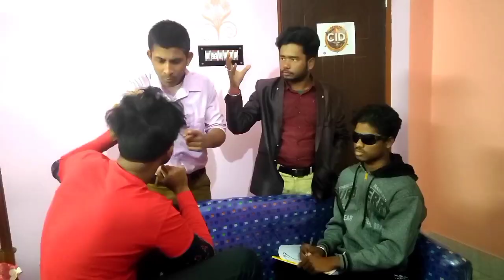CID funny video | A Mastermind Kindapper || FT Funzilla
cid funny video in kapil sharma show,
cid funny video in punjabi
cid comedy video in hindi
cid dubbing funny video in hindi
cid funny video daya and abhijeet
cid funny video abhijeet and daya dosti
cid funny video behind the scenes
cid funny compilation
cid bloopers funny
funny videos on cid
c.i.d funny moments
cid pro funny video